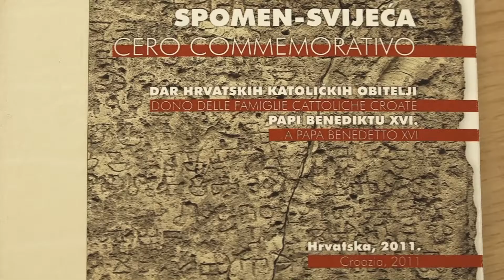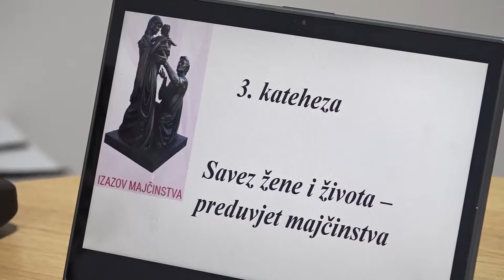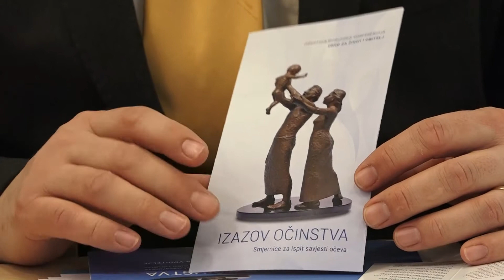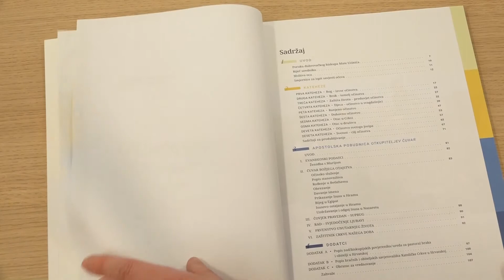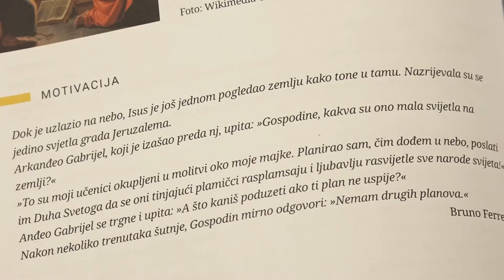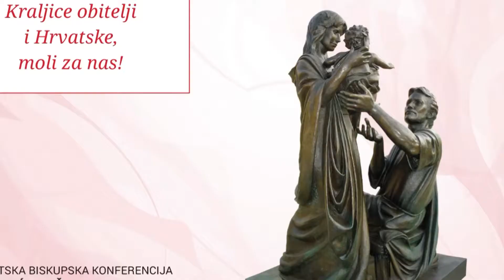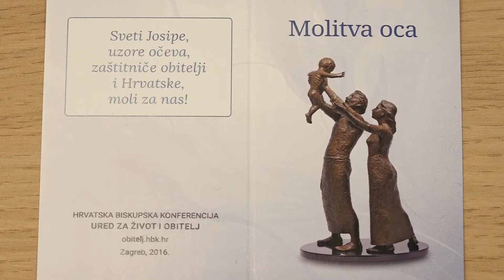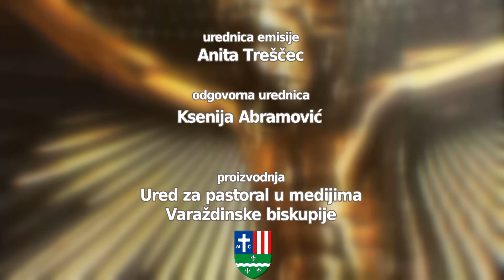Vjera i nada - Najava 3. nacionalnog susreta hrvatskih katoličkih obitelji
3. uskrsna (B) 2018.